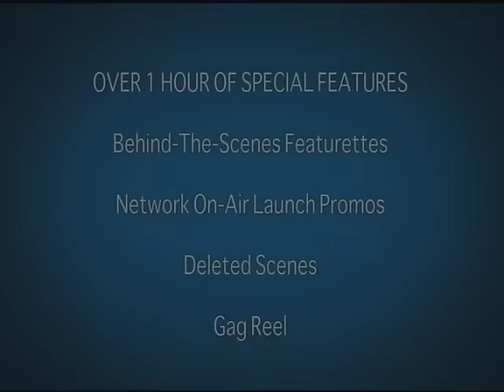Blue Bloods: Season 1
BLUE BLOODS is a drama about a multi-generational family of cops dedicated to New York City law enforcement.

Starring Donnie Wahlberg , Bridget Moynahan , Will Estes , Len Cariou , Jennifer Esposito , and Tom Selleck.

Genre: Crime , Drama , TV